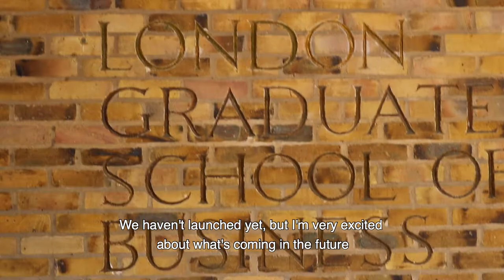Prodigy Finance Spotlight: How Agni's LBS MBA inspired her to launch a start-up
Agni Voutsinou moved from Greece to the UK to get more international work experience when she realized she needed to make big decisions about her career path.

"I wanted to have a higher impact. You need to know where you want to go after the MBA, and be assured that this is what you want to do."

Agni talks about her experience at LBS MBA and how she was able to launch her start-up due to the connections, knowledge and skills that she gained.

London Business School is one of the most popular options for people who want to pursue an MBA. It's a great place if you're looking for a mix of study and work experience, with modules that balance theory and practice in equal measure. The course is flexible enough to design it around your own area of expertise and ensure it covers everything you'll need to know as an entrepreneur.

The LBS MBA programme begins with nine separate courses that take place over three semesters. These are all designed to give you an understanding of business basics, be it accounting, management, or even finances. This sets you up for the remainder of your degree, which involves building an independent business from scratch over the next nine months.

By the end of it, LBS MBA graduates have built their own company with all the associated skills they've picked up along the way.

If you want to read more about how London Business School can prepare you for your entrepreneur journey, you can check out the Prodigy Finance London Business School Spotlight page: